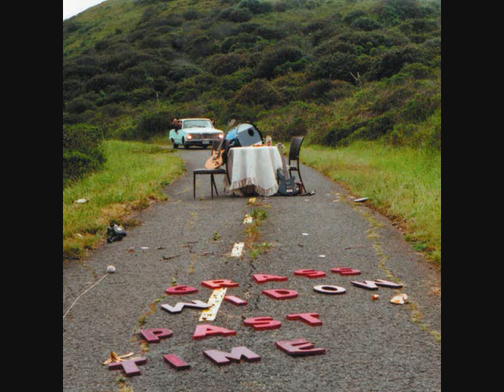Grass Widow - Strangers Come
Ninth track from Grass Widow's 2010 album "Past Time" via Kill Rock Stars.